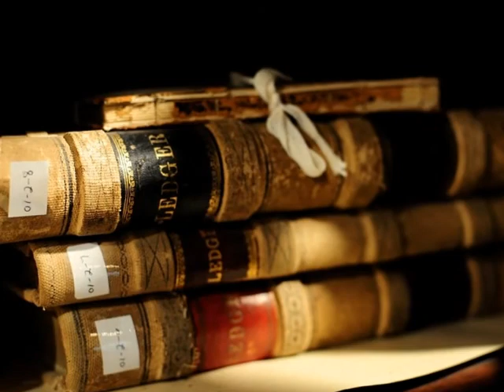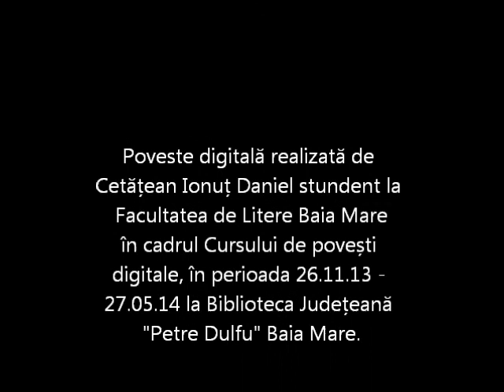De ce călătorim? - Digi Tales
Poveste digitală realizată de Cetăţean Ionuţ Daniel, student în anul II la Universitatea Tehnica Cluj Napoca, Centrul Universitar Nord Baia Mare, Facultatea de Litere, specializarea Comunicare şi relaţii publice în cadrul cursului de Digi Tales, derulat în perioada 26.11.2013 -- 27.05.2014, în regim de practică, la Biblioteca Judeţeană „Petre Dulfu" Baia Mare.
Trainer - Corina Şandor-Martin, coordonator de curs.